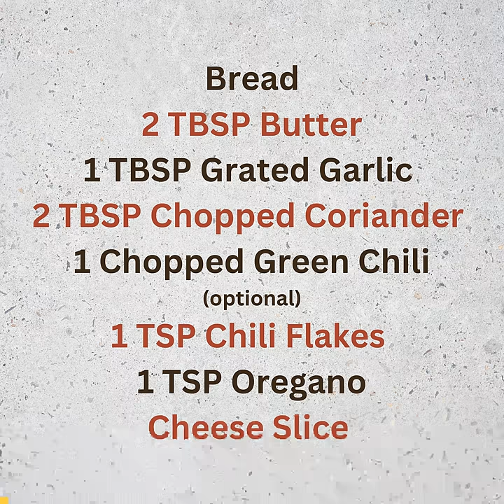Classic Garlic butter Bread Recipe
Items I Use

This easy garlic bread recipe is a must-try! Made with simple ingredients like garlic, butter, cheese slice and fresh herbs, this flavorful bread is perfect for weeknight dinners or special occasions.

ingredients:
    bread
2 tbsp butter
1 tbsp grated garlic
2 tbsp chopped coriander leaves
1 chopped green chilli(optional)
1 tsp oregano
1 tsp chilli flakes
 cheese slices

Optional Ingredients:
 * Salt and black pepper to taste
 * 1/4 cup shredded mozzarella cheese (for extra cheesiness)
 * A pinch of red pepper flakes (for a hint of heat)

homemade garlic bread
vegetarian garlic bread
garlic butter bread
how to make garlic bread
roasted garlic bread